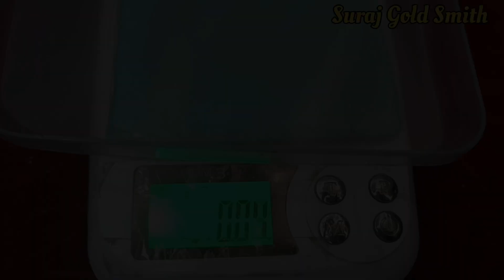New Bride Silver Anklets Payal Designe for wedding